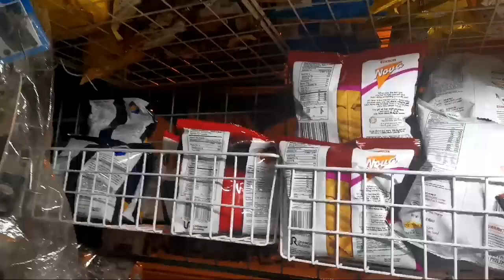WIREMESH COATED HOOK OPEN BASKET | MULTI- FUNCTIONAL OPEN BASKET FOR SARI-SARI STORE